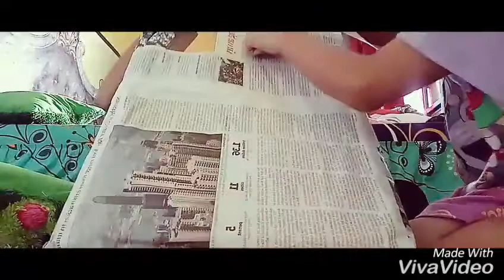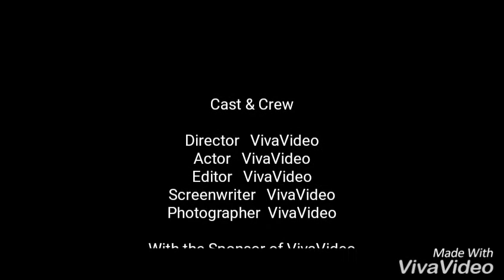Buka tas lol suprais